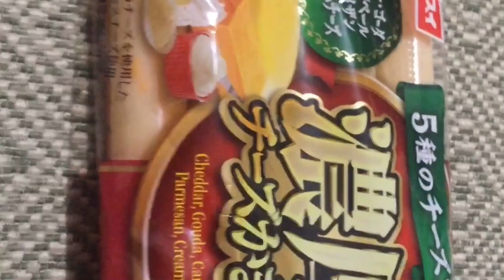GIVING SOME TREATS TO MY POM-POM DOG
CTTO~MUSICIAN (IKSONOFFICIAL)